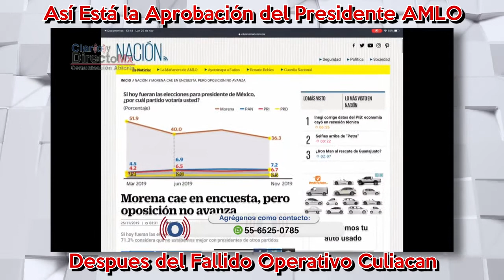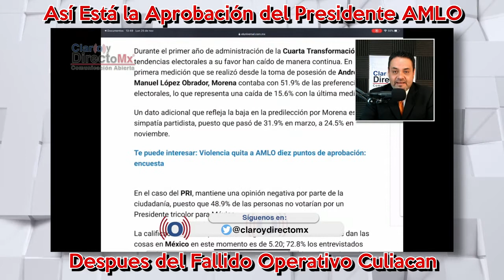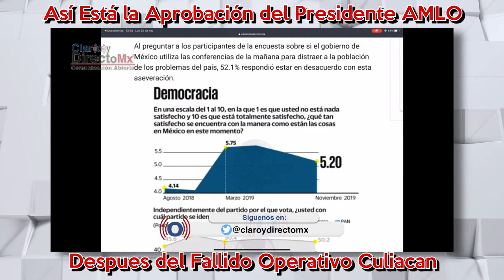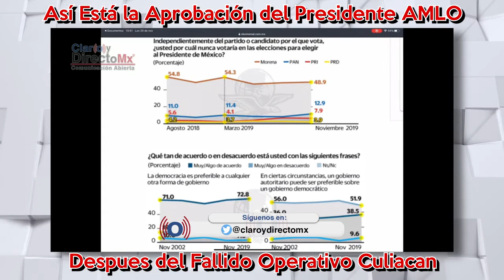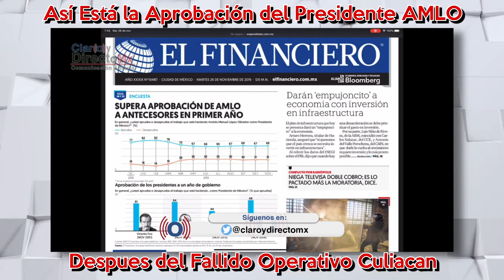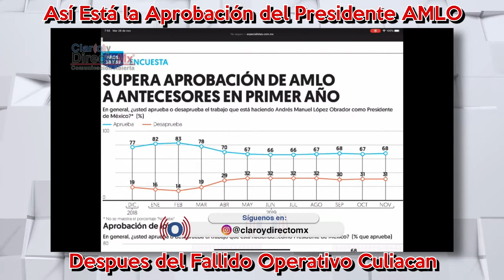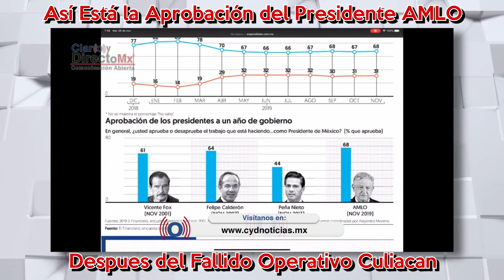La Aprobación de AMLO cae después de Culiacán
Durante el primer año de iniciada la administración del presidente Andrés Manuel López Obrador, el partido Morena ha perdido terreno entre las preferencias de los mexicanos, por lo que si al día de hoy fueran las elecciones, el 36.3% de los entrevistados, votaría por Morena, lo que refleja una caída en las preferencias de ese partido, considerando que la elección la ganaron con 43.35% de votación emitida.